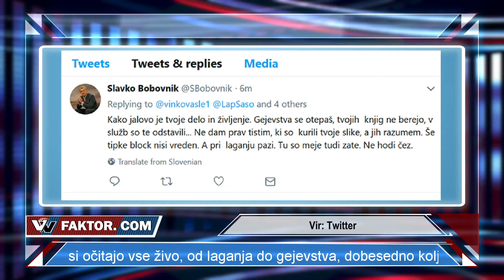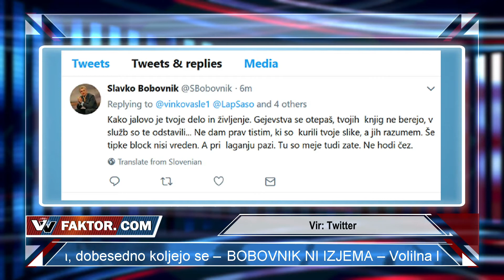VV Faktor #092: Novinarji se koljejo? (3. del)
COPYRIGHT DISCLAMER